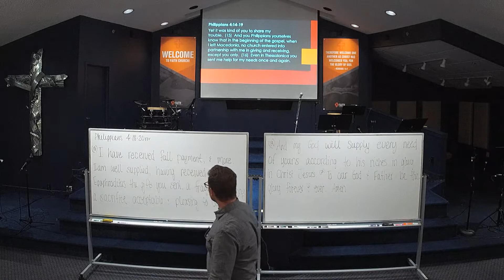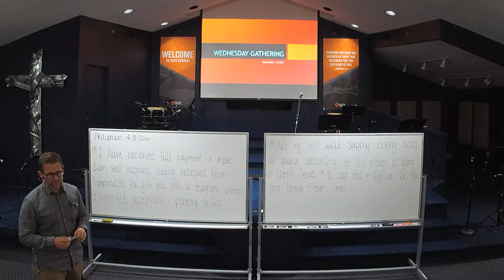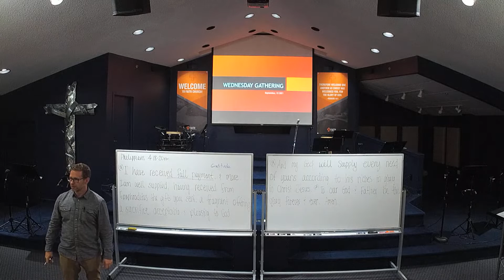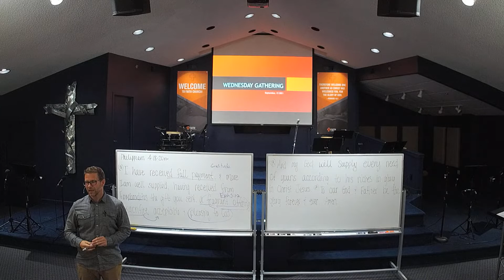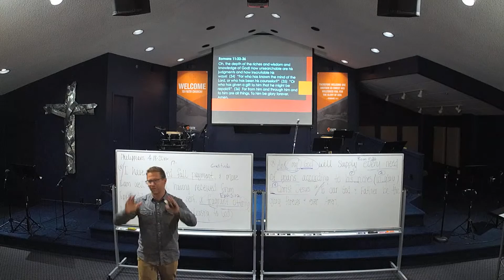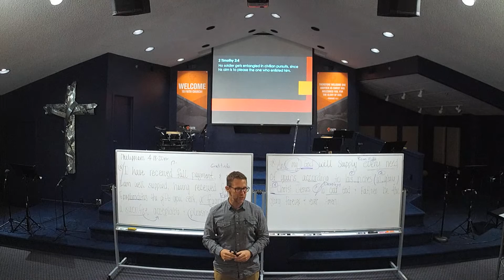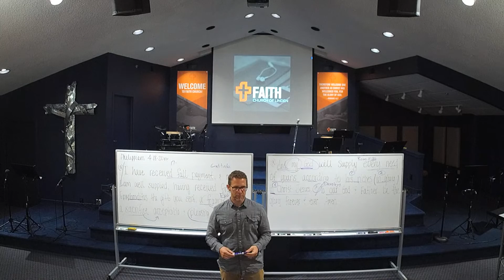Wednesday Night Gathering (September 15, 2021)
Continuing in the study of Phillippians